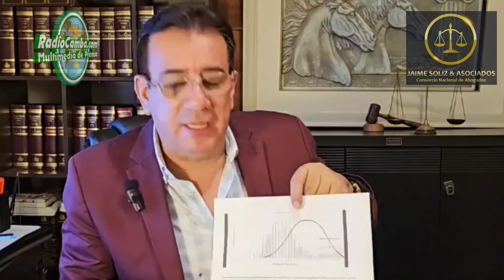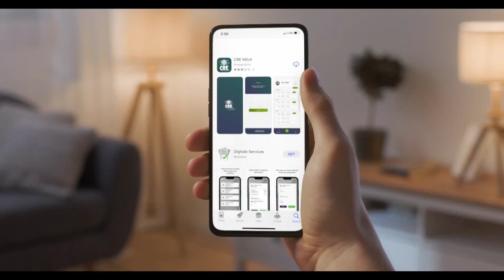Examen a Despachantes de Aduanas: Son como el pato, el Ministerio de economía da un paso y se man...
Examen a Despachantes de Aduanas: Son como el pato, el Ministerio de economía da un paso y se manda una cagadita.

El reconocido abogado cruceño Jaime Solíz Phiel, realiza un análisis sistemático, preciso y muy sincero, sobre la grave situación emergente del examen tomado por el Ministerio de Economía y Finanzas a las Agencias Despachantes de Aduanas, calificándolo de "una vergüenza" para el régimen dictatorial masista de Luis Arce Catacora, ya que el referido Ministerio "actúa como el pato, que a cada paso que da se manda una cagadita", cuestionando duramente la total y absoluta falta de transparencia del proceso y del examen mismo en donde los mejores expertos, con muchos años en el rubro, fallaron a ese examen y otras familias enteras lo pasaron, por lo que se puede presumir que aquí hubo una acción de profunda corrupción dentro de ese Ministerio, ya que hay serios indicios de que el examen se filtró y que en muchos casos estaba resuelto antes de que lo den y eso no es posible que eso  sea gratis, situación que lamentablemente obtuvo el resultado de que menos del 10% de los que el examen puedan pasarlo, a lo que califica como súper genios, que superaron inclusive a los más sabios del sector con muchísimos años de antigüedad trabajando en el rubro, algo que pone en grave riesgo las operaciones de comercio exterior que son las que manejan estas empresas.

En este sentido, el analista propone que independientemente de que el examen sea validado o no y si existe la posibilidad de uno nuevo, que este sea completamente transparente, con veedores de las universidades, instituciones no gubernamentales o instituciones internacionales, "porque la fe del Estado y del Ministerio de Economía no tiene ninguna seriedad en el trabajo de seleccionar a los Despachantes de Aduanas", dice,  agregando que esto es una vergüenza más para el gobierno nacional (léase dictadura arcista). "Estos son como los patos, donde ponen un paso, después después de cada paso se mandan una cagadita", sostiene en referencia al Ministerio de Economía, a quién le sugiere que "despida a todos esos pillastrines que armaron todo ese examen fraudulento, porque eso no muestra ninguna transparencia en un ministerio que debe ser lo más eficiente y con gran eficacia en la búsqueda de resultado positivo para el país, porque hasta ahora no han hecho nada".

Nota adicional:

Existe un rumor fuerte y recurrente, de que de los pocos que vencieron el examen, muchos presuntamente pagaron la suma de Bs. 25,000 para poder pasarlo, lo que significaría una acción de corrupción extrema en el Ministerio de Economía y Finanzas del dictador masista Luis Arce Catacora; sin embargo independientemente que sea un rumor o una acusación extraoficial, esto debería ser minuciosa y transparentemente investigado de oficio por el Ministerio Público.